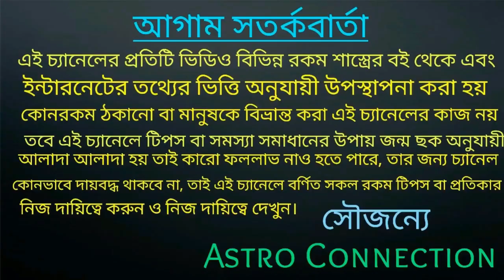2020 সালে ভাইফোঁটার সময়সূচী 🔥🔥🔥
বন্ধুরা এই ভিডিওতে আমি বলেছি 2020 সালে ভাইফোঁটার সময়সূচী ।
অর্থাৎ এই বছর ভাইফোঁটা কোন সময় হতে চলেছে তা নিয়ে বিস্তারিতভাবে বলা রয়েছে।